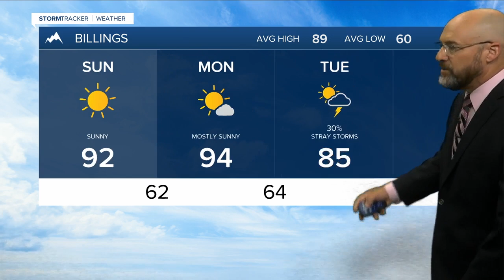Q2 weather: August is here